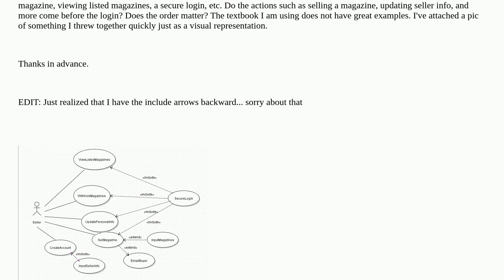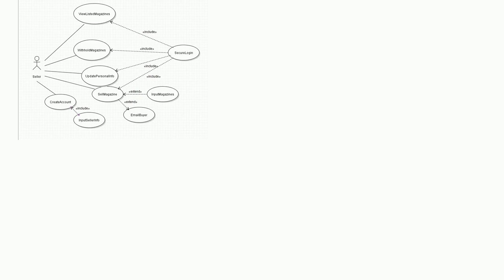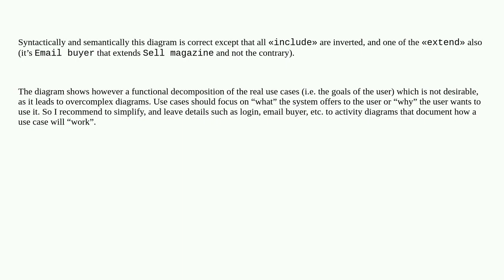Use case diagram feedback; is this correct?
A special thanks goes out to the community

  use-case uml